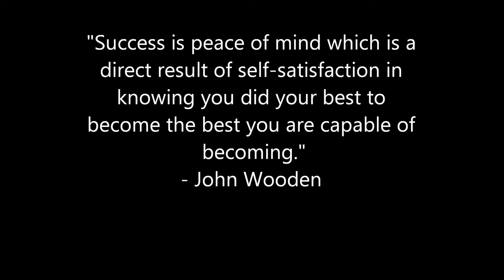Homer Football 2010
Highlights of the 2010 season Available in HD, Click Below. Produced by Magic Memories(C)